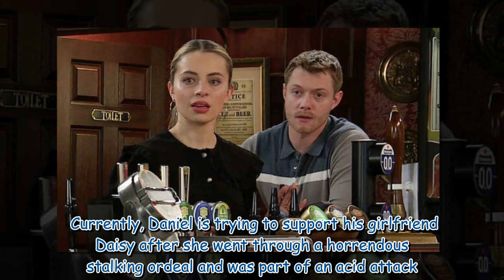Coronation Street 'exit' for Ken as star teases Barlow family takeover